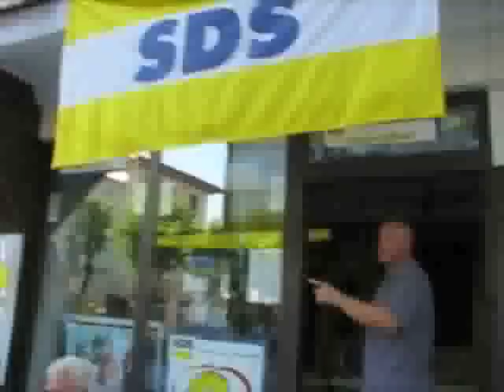( jankovič kloko izola volitve